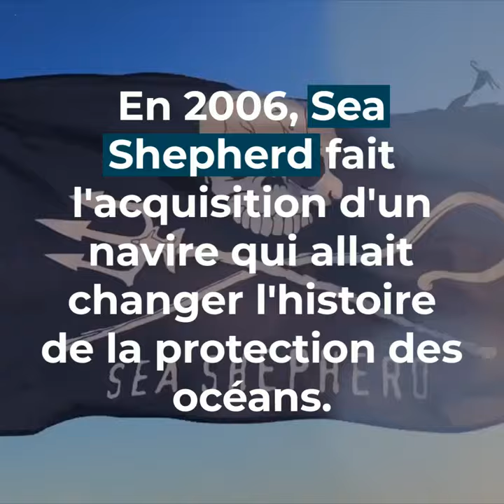Hommage au Steve Irwin : le navire qui a tout changé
L' acquisition du Steve Irwin a marqué un tournant dans l'histoire de la protection des baleines. Découvrez comment dans cette vidéo hommage.

Etant entièrement indépendants, seuls vous, pouvez nous aider à poursuivre nos actions pour la protection des océans. Vous pouvez nous soutenir sur :
MERCI !